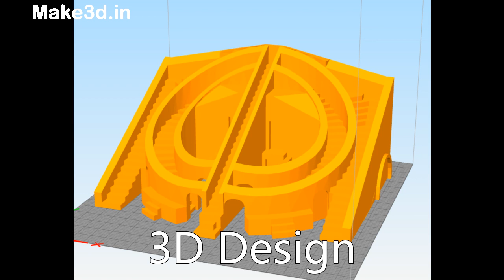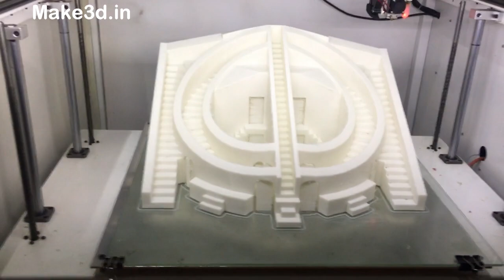3D Printer For Architecture - Pratham 5.0 3D Printer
3D Printer For Architecture  - Pratham 5.0 3D Printer